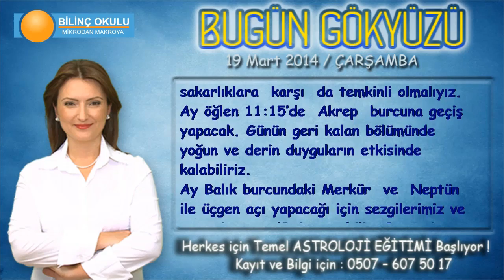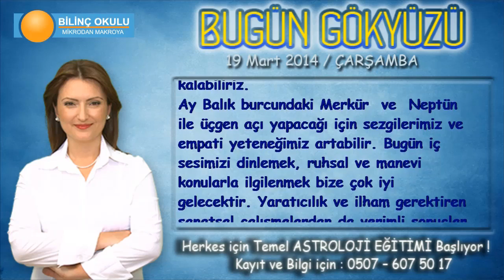KOÇ Burcu, GÜNLÜK Astroloji Yorumu, 19 Mart 2014, Astrolog DEMET BALTACI Bilinç Okulu